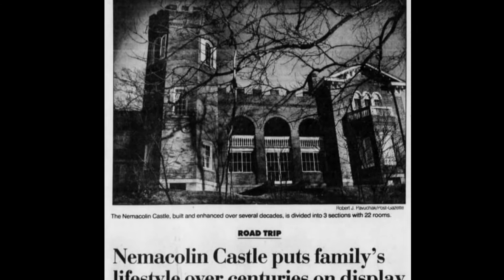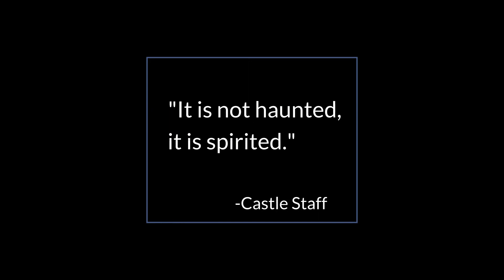Nemacolin Castle: A Haunting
A brief history of Nemacolin Castle in Brownsville, Pennsylvania. Created by honors students from California University of Pennsylvania in conjunction with the Heinz History Center.